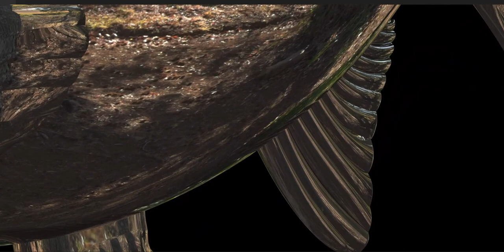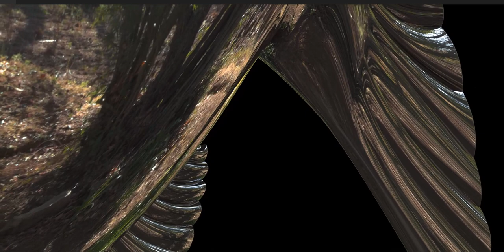A reflective fish as an art exhibit